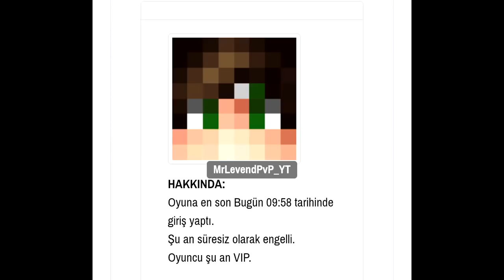CraftRise'de SINIRSIZ Ban Yiyen Hesabım Geri Açıldı !!! & SKYWARS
●▬▬▬▬๑۩۩๑▬▬▬▬●

●▬▬▬▬๑۩۩๑▬▬▬▬●

●▬▬▬▬๑۩۩๑▬▬▬▬●

●▬▬▬▬๑۩۩๑▬▬▬▬●

●▬▬▬▬๑۩۩๑▬▬▬▬●

●▬▬▬▬๑۩۩๑▬▬▬▬●

Server'lerdeki Nickim:

CRAFTRİSE & SonOyuncu :

MrLevendPvP_YT

Premium Server'ları:

xMrLevendPvP_YT

●▬▬▬▬๑۩۩๑▬▬▬▬●

●▬▬▬▬๑۩۩๑▬▬▬▬●